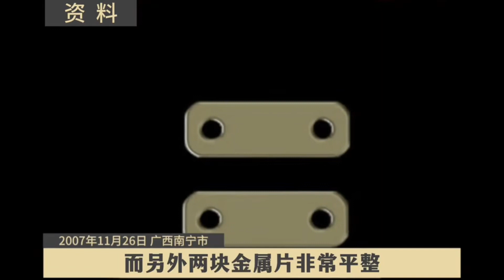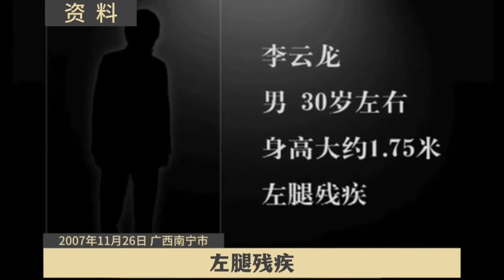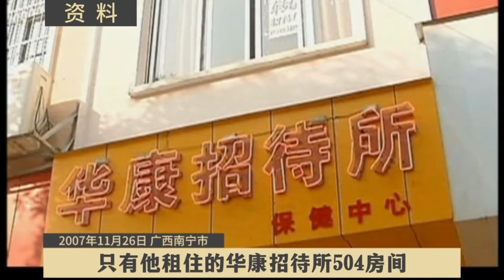悬疑案件1